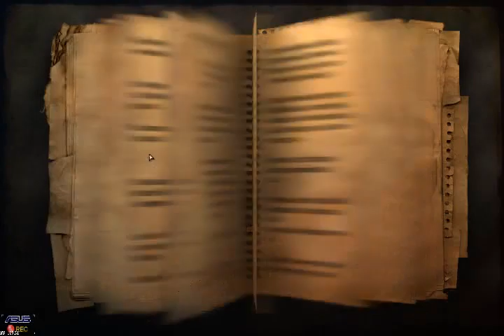Farcry 2 - Part 19 - (2011) [LSDN]